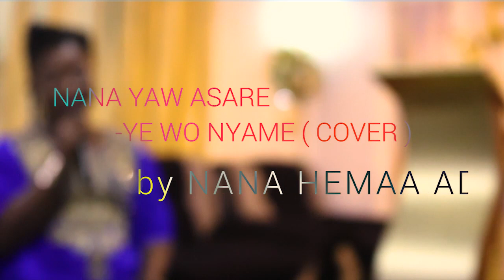Cover of Okontokori - Nana Yaw Asare by Nana Hemaa Adobea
Inspirational worship covers